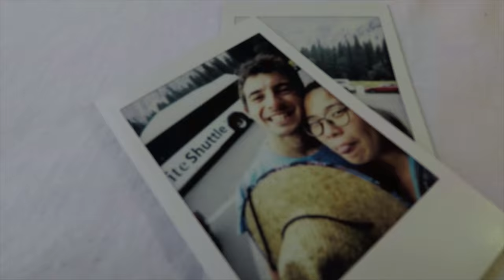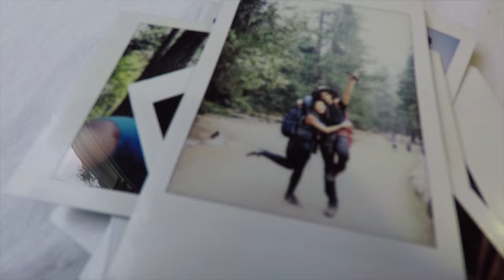Yosemite (California 2017) - GoPro Hero5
X Ambassadors - Renegades